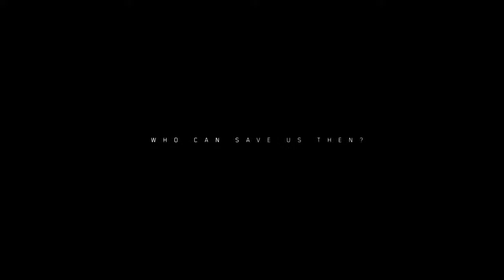Division 2 chapter 1